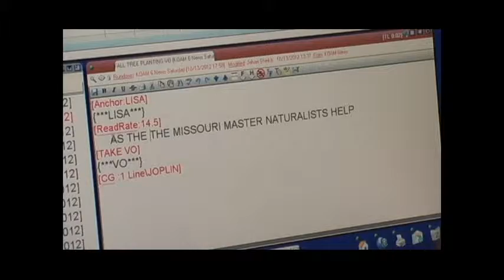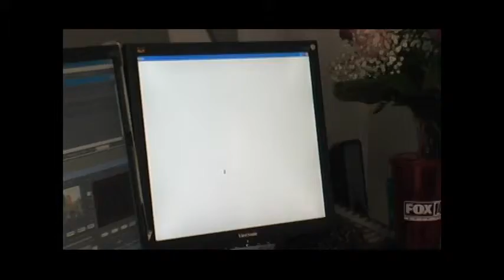Day in the Life of A Reporter Zack Smith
Zack Smith
B9 -- Complete News Feature
Title: Day in the Life of a Reporter
The story shows what it takes to be a reporter on a day to day basis.
Credits: Zack Smith